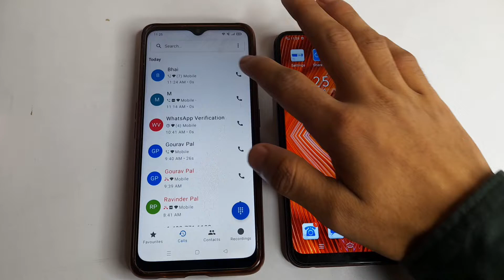IQoo Z6 5G incoming call first impression